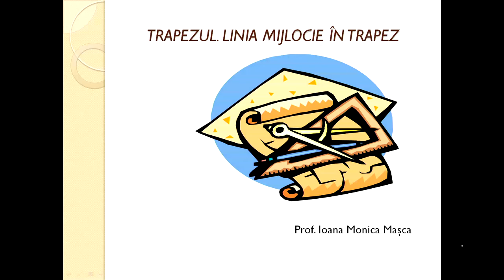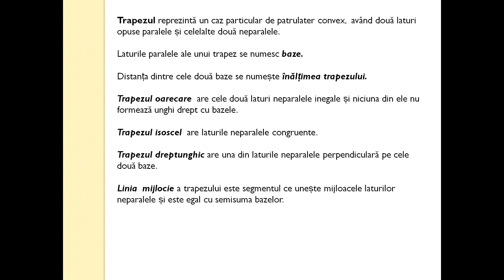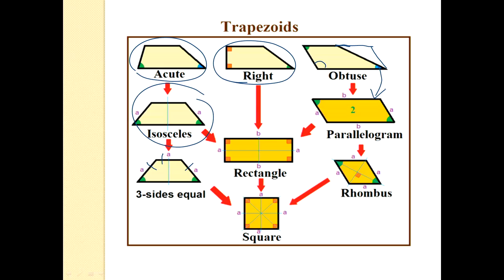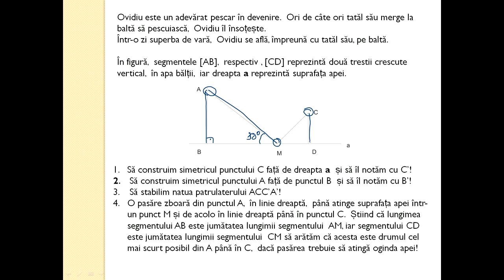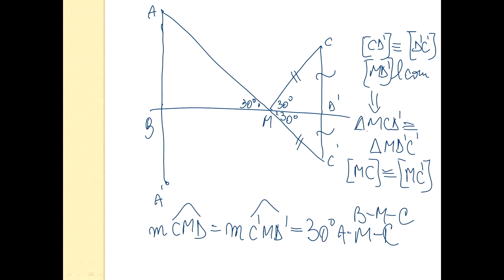Matematica Gimnaziu Trapezul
Trapezul reprezintă un caz particular de patrulater convex, având două laturi opuse paralele și celelalte neparalele. Laturile paralele ale unui trapez se numesc baze. Distanța dintre cele două baze se numește înălțimea trapezului.
Trapezul oarecare are cele două laturi neparalele inegale și niciuna din ele nu formează unghi drept cu bazele.
Trapezul isoscel are laturile neparalele congruente.
Trapezul dreptunghic are una din laturile neparalele perpendiculară pe cele două baze.